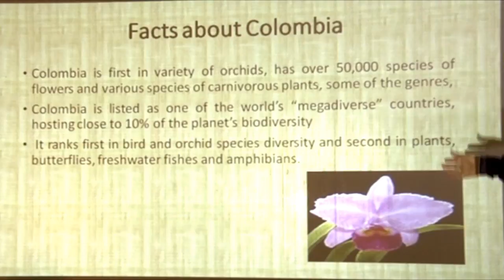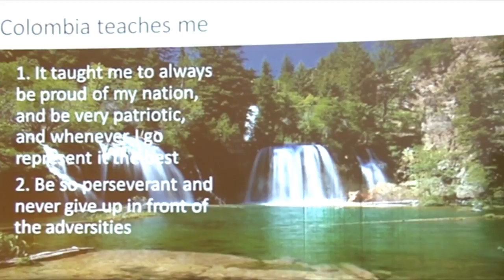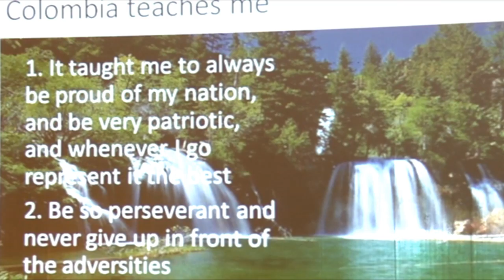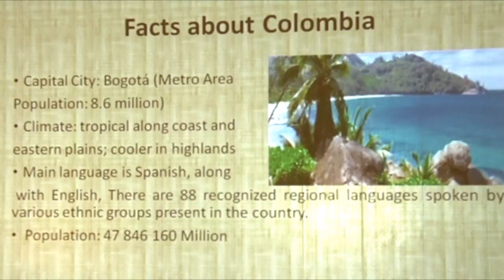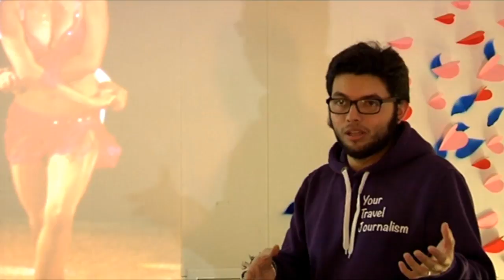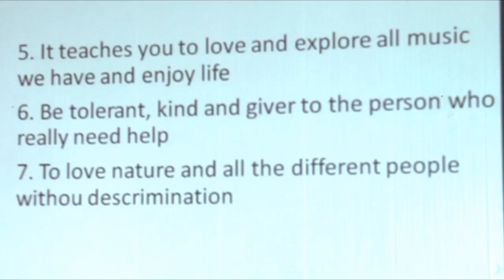ВСЯ ПРАВДА О КОЛУМБИИ // ALL TRUTH ABOUT COLOMBIA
На встрече путешественников в Новосибирске Джон рассказал всю правду о своей родной стране, все "за" и "против", почему стоит приехать в Колумбию, чем она хороша и какие проблемы там существуют, ответил на вопросы участников и зарядил всех своей позитивной колумбийской энергетикой. Смотрим!